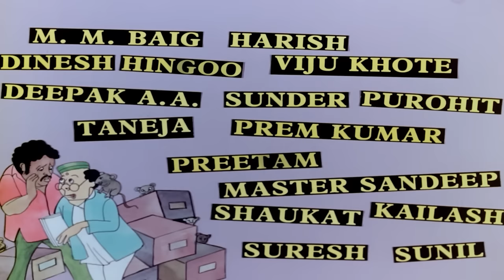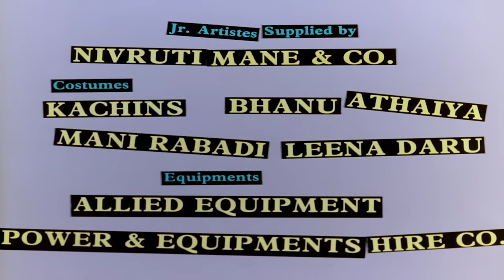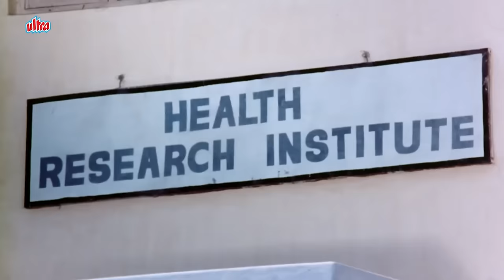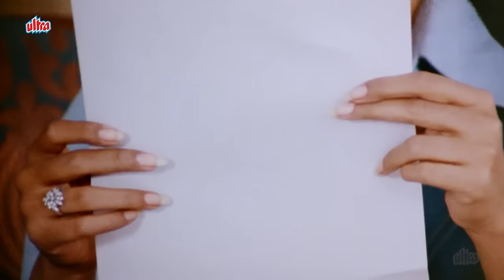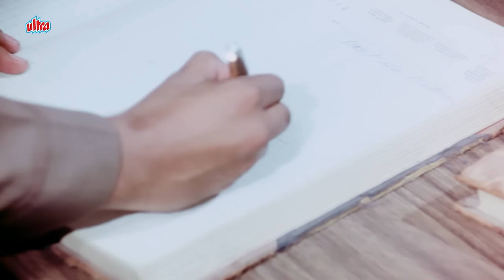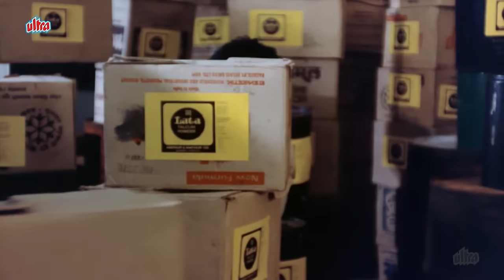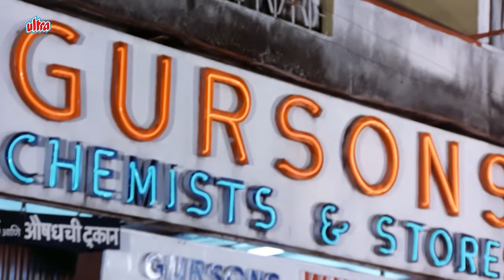Agreement (1980) Full Movie | Rekha & Shailendra Singh | Bollywood Drama | Superhit Movie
Agreement is a 1980 Bollywood drama film starring Rekha and Shailendra Singh in leading roles. Film is directed by Anil Ganguly and produced by Joginder Singh. The film starred Rekha and Shailendra Singh in leading roles.

Synopsis:

Educated, traveled, intelligent, wealthy, and a businesswomen Mala Mathur would like to marry a man who can look after the household duties while she works. Her uncle, Mr. Mathur, ridicules this idea, and tells her that she will never find any husband in this manner. Mala advertises in the newspapers, and gets tons of responses. She decides on marrying a young man by the name of Shekar Sinha, who is poor, unemployed, and willing to commit himself to household duties. Before the marriage, Shekar is asked to sign an agreement, which he does. And thus begins the marriage, which is not really a marriage, but an employment contract, which is terminable after one year. The question is will Shekar be able to survive for one year - especially when he does not know how to cook meals for his wealthy "wife".

Cast:

Rekha as Mala Mathur
Utpal Dutt as Mr. Mathur
Shailendra Singh as Shekhar Sinha
Asrani as Dilip aka Kanoonchand
Aruna Irani as Chanda
Sujit Kumar as Deepak
Bindu as Rinki
Nandita Thakur as Shanta
Dinesh Hingoo as Munshi Totaram
Viju Khote
Piloo J. Wadia
Farita Boyce
Master Sandeep
Taneja
Prem Kumar

Movie: Agreement (1980)
Director: Anil Ganguly
Producer: Joginder Singh